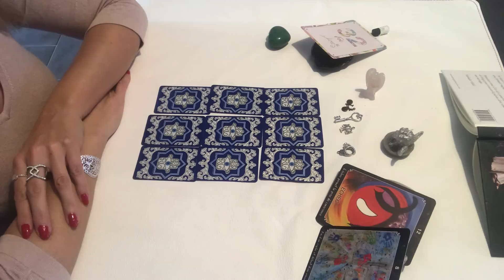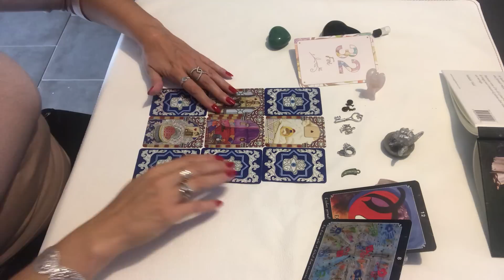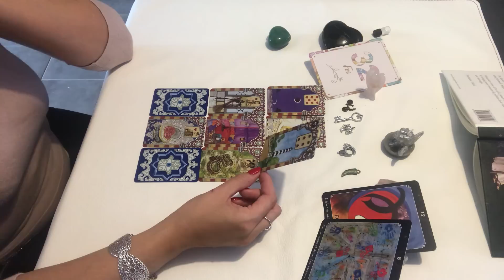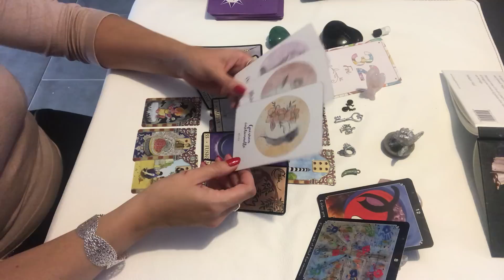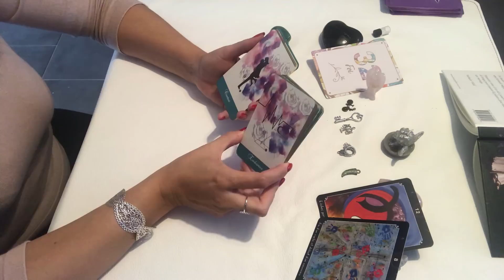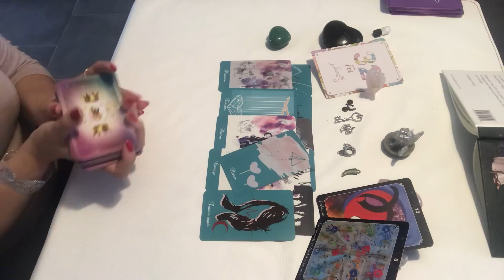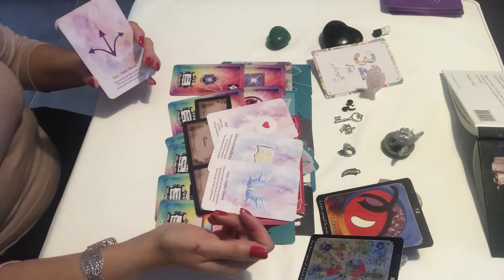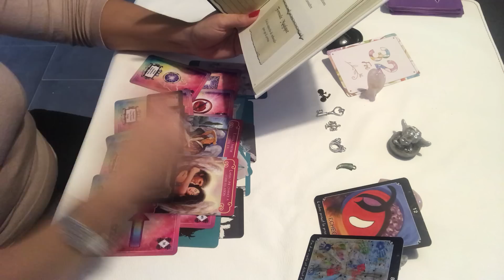SCORPION OCTOBRE 2020: « nouveau départ, prise de décisions »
Bonjour voici le tirage  pour  les SCORPIONS en OCTOBRE 2020. Ce tirage s’adresse aux signe solaire, lunaire et ascendants.

Si vous souhaitez commander l’Oracle magique du cœur sur Etsy voici le lien

L’Oracle de la métamorphose : la caverne de mélodie sur Facebook .

Vous pouvez me faire un don pour soutenir cette chaîne
à bientôt . Bonjour
Patty🌸

guidance sentimental amour cartomancie taroscope divination coachingintuitif intemporel âme sœur flammes jumelles Je vous souhaite un bon cheminement vers la lumière.
Patty🌸.